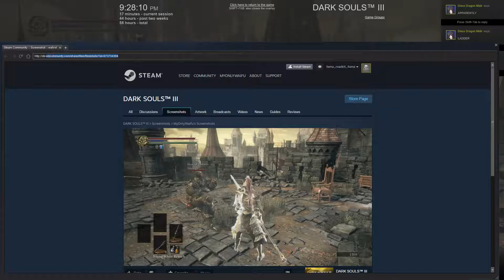When the Estus is +10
GET YOUR FAT ASS DOWN HERE, SMOUGH.